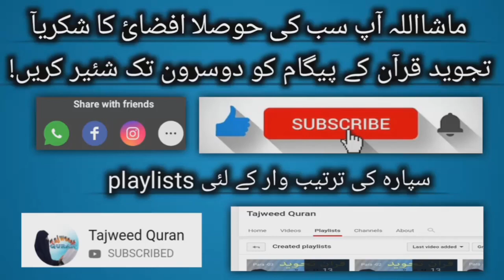04 Surah An Nisa Ayat 105 - 122 with Tajweed Quran by Asma Huda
04 Surah An Nisa Ayat 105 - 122 with Tajweed Quran #63 para 05 by Asma Al Huda سورة النساء

إِنَّا أَنْزَلْنَا إِلَيْكَ الْكِتَابَ بِالْحَقِّ لِتَحْكُمَ بَيْنَ النَّاسِ بِمَا أَرَاكَ اللَّهُ وَلَا تَكُنْ لِلْخَائِنِينَ خَصِيمًا (105) وَاسْتَغْفِرِ اللَّهَ إِنَّ اللَّهَ كَانَ غَفُورًا رَحِيمًا (106) وَلَا تُجَادِلْ عَنِ الَّذِينَ يَخْتَانُونَ أَنْفُسَهُمْ إِنَّ اللَّهَ لَا يُحِبُّ مَنْ كَانَ خَوَّانًا أَثِيمًا (107) يَسْتَخْفُونَ مِنَ النَّاسِ وَلَا يَسْتَخْفُونَ مِنَ اللَّهِ وَهُوَ مَعَهُمْ إِذْ يُبَيِّتُونَ مَا لَا يَرْضَى مِنَ الْقَوْلِ وَكَانَ اللَّهُ بِمَا يَعْمَلُونَ مُحِيطًا (108) هَا أَنْتُمْ هَؤُلَاءِ جَادَلْتُمْ عَنْهُمْ فِي الْحَيَاةِ الدُّنْيَا فَمَنْ يُجَادِلُ اللَّهَ عَنْهُمْ يَوْمَ الْقِيَامَةِ أَمْ مَنْ يَكُونُ عَلَيْهِمْ وَكِيلًا (109) وَمَنْ يَعْمَلْ سُوءًا أَوْ يَظْلِمْ نَفْسَهُ ثُمَّ يَسْتَغْفِرِ اللَّهَ يَجِدِ اللَّهَ غَفُورًا رَحِيمًا (110) وَمَنْ يَكْسِبْ إِثْمًا فَإِنَّمَا يَكْسِبُهُ عَلَى نَفْسِهِ وَكَانَ اللَّهُ عَلِيمًا حَكِيمًا (111) وَمَنْ يَكْسِبْ خَطِيئَةً أَوْ إِثْمًا ثُمَّ يَرْمِ بِهِ بَرِيئًا فَقَدِ احْتَمَلَ بُهْتَانًا وَإِثْمًا مُبِينًا (112) وَلَوْلَا فَضْلُ اللَّهِ عَلَيْكَ وَرَحْمَتُهُ لَهَمَّتْ طَائِفَةٌ مِنْهُمْ أَنْ يُضِلُّوكَ وَمَا يُضِلُّونَ إِلَّا أَنْفُسَهُمْ وَمَا يَضُرُّونَكَ مِنْ شَيْءٍ وَأَنْزَلَ اللَّهُ عَلَيْكَ الْكِتَابَ وَالْحِكْمَةَ وَعَلَّمَكَ مَا لَمْ تَكُنْ تَعْلَمُ وَكَانَ فَضْلُ اللَّهِ عَلَيْكَ عَظِيمًا (113) لَا خَيْرَ فِي كَثِيرٍ مِنْ نَجْوَاهُمْ إِلَّا مَنْ أَمَرَ بِصَدَقَةٍ أَوْ مَعْرُوفٍ أَوْ إِصْلَاحٍ بَيْنَ النَّاسِ وَمَنْ يَفْعَلْ ذَلِكَ ابْتِغَاءَ مَرْضَاةِ اللَّهِ فَسَوْفَ نُؤْتِيهِ أَجْرًا عَظِيمًا (114) وَمَنْ يُشَاقِقِ الرَّسُولَ مِنْ بَعْدِ مَا تَبَيَّنَ لَهُ الْهُدَى وَيَتَّبِعْ غَيْرَ سَبِيلِ الْمُؤْمِنِينَ نُوَلِّهِ مَا تَوَلَّى وَنُصْلِهِ جَهَنَّمَ وَسَاءَتْ مَصِيرًا (115) إِنَّ اللَّهَ لَا يَغْفِرُ أَنْ يُشْرَكَ بِهِ وَيَغْفِرُ مَا دُونَ ذَلِكَ لِمَنْ يَشَاءُ وَمَنْ يُشْرِكْ بِاللَّهِ فَقَدْ ضَلَّ ضَلَالًا بَعِيدًا (116) إِنْ يَدْعُونَ مِنْ دُونِهِ إِلَّا إِنَاثًا وَإِنْ يَدْعُونَ إِلَّا شَيْطَانًا مَرِيدًا (117) لَعَنَهُ اللَّهُ وَقَالَ لَأَتَّخِذَنَّ مِنْ عِبَادِكَ نَصِيبًا مَفْرُوضًا (118) وَلَأُضِلَّنَّهُمْ وَلَأُمَنِّيَنَّهُمْ وَلَآَمُرَنَّهُمْ فَلَيُبَتِّكُنَّ آَذَانَ الْأَنْعَامِ وَلَآَمُرَنَّهُمْ فَلَيُغَيِّرُنَّ خَلْقَ اللَّهِ وَمَنْ يَتَّخِذِ الشَّيْطَانَ وَلِيًّا مِنْ دُونِ اللَّهِ فَقَدْ خَسِرَ خُسْرَانًا مُبِينًا (119) يَعِدُهُمْ وَيُمَنِّيهِمْ وَمَا يَعِدُهُمُ الشَّيْطَانُ إِلَّا غُرُورًا (120) أُولَئِكَ مَأْوَاهُمْ جَهَنَّمُ وَلَا يَجِدُونَ عَنْهَا مَحِيصًا (121) وَالَّذِينَ آَمَنُوا وَعَمِلُوا الصَّالِحَاتِ سَنُدْخِلُهُمْ جَنَّاتٍ تَجْرِي مِنْ تَحْتِهَا الْأَنْهَارُ خَالِدِينَ فِيهَا أَبَدًا وَعْدَ اللَّهِ حَقًّا وَمَنْ أَصْدَقُ مِنَ اللَّهِ قِيلًا (122)